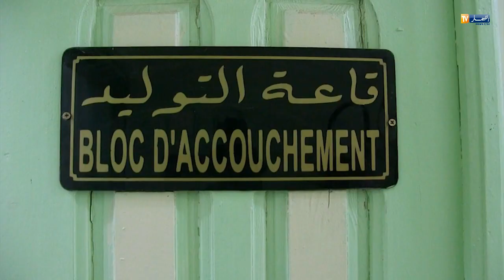تمنراست: معاناة النساء الحوامل.. كابوس لم ينتهي رغم مجهودات الدولة